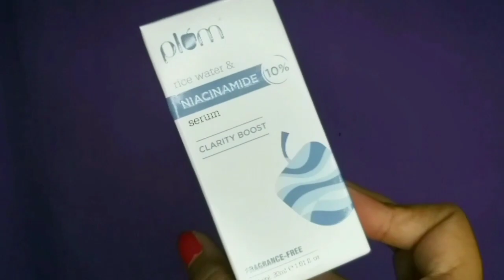Plum 10% Niacinamide &Rice Water Serum Review/💥New Launch💥/How to take care of acne Prone skin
Hey guys!

EverySkinsBFF is here to save the day!
Plum's newly launched 10% Niacinamide & Rice water serum is a dream come true for all skin types & concerns like acne, blemishes, damaged skin barrier, enlarged pores etc.

I've shared my detailed review in this vedio on where in this serums has become my skin's BFF for sure!!

Also earn reward points by sending in your plum empties.
Check plum's Empties4Good initiative!
Good for you, Good for the planet!

Would love to know your favorite plum product.